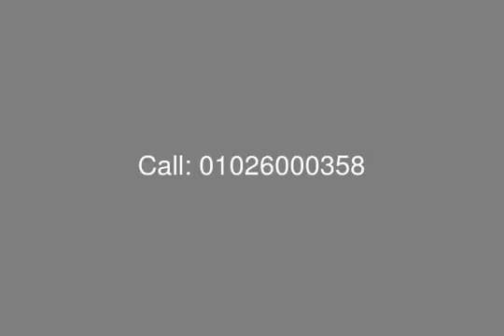Marsa Matroh North Coast Chalet for Sale at Marassi - mls.com.eg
Egypt Real Estate, North Coast, Marassi: Chalet for Sale at Marassi with Area of 160 M Consists of : 2 Bedrooms, 2 Bathrooms, Reception, Kitchen, Large Terrace, Balcony